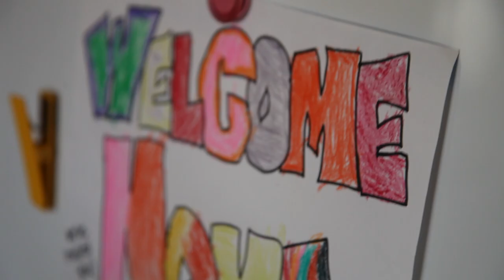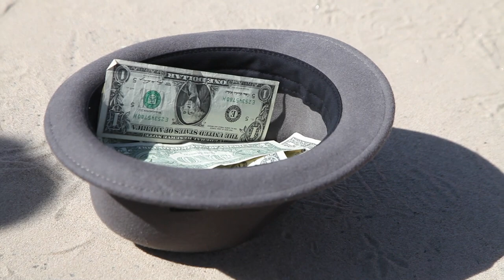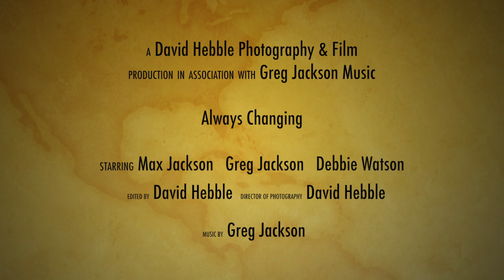Greg Jackson - Always Changing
Music Video of the song 'Always Changing' (Poor Man).  Starring  Max Jackson.  Song and lyrics by Greg Jackson.  Produced and filmed by David Hebble Photography & Film.